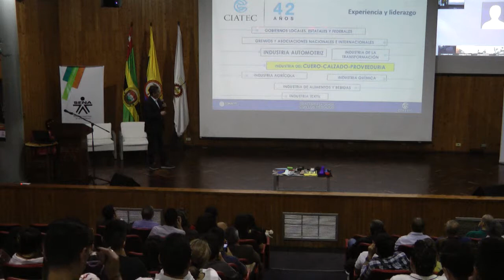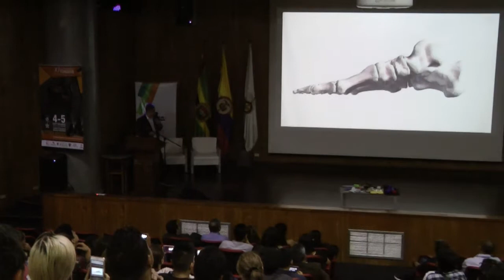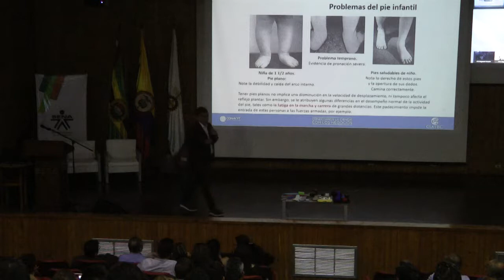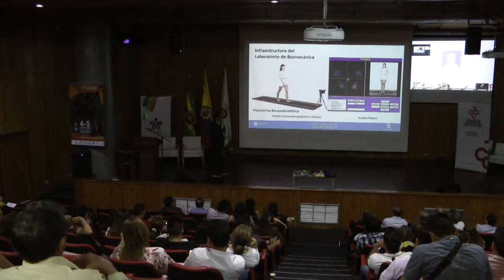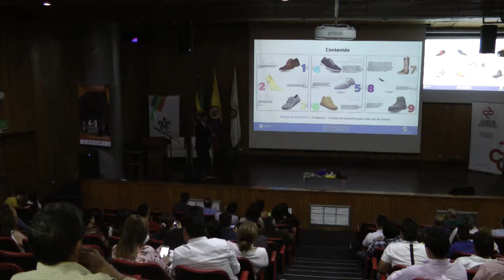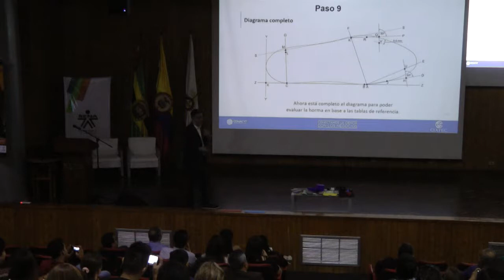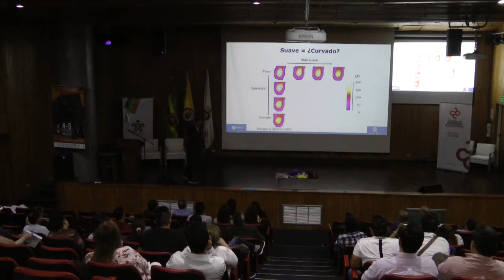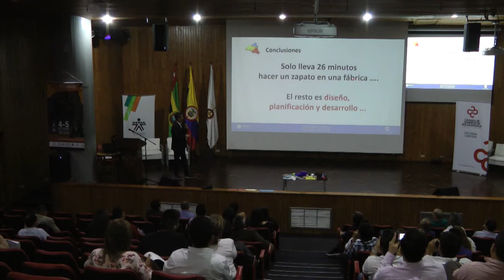Biomecanica Aplicada al Confort en el Calzado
XI CongresoTecnocuero.  Organizado Mesa Sectorial Cuero, calzado y  Marroquinería - SENA - Colombia - 2018